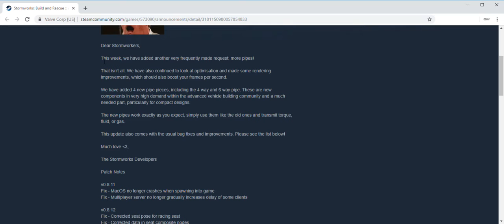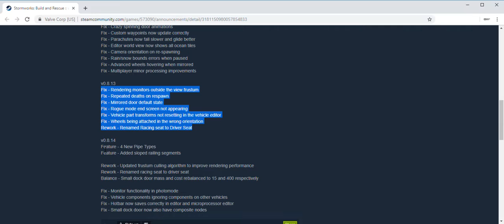Stormworks Build and Rescue The Pipes Update! description